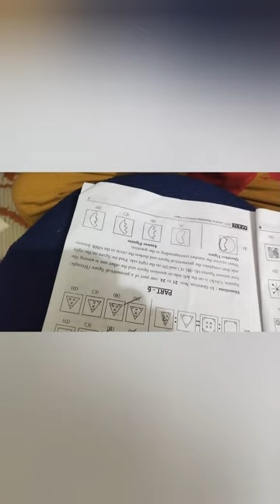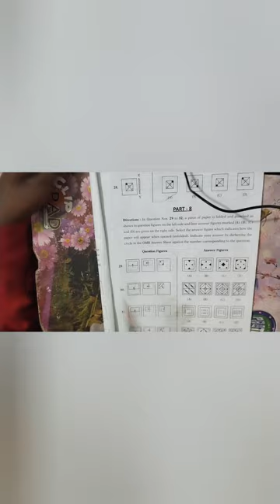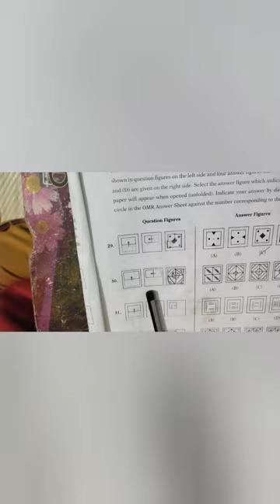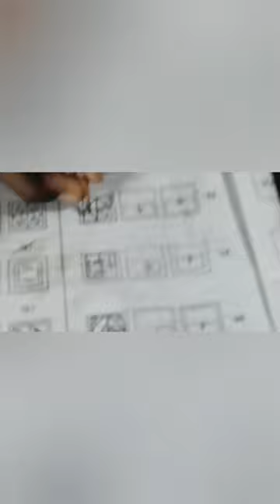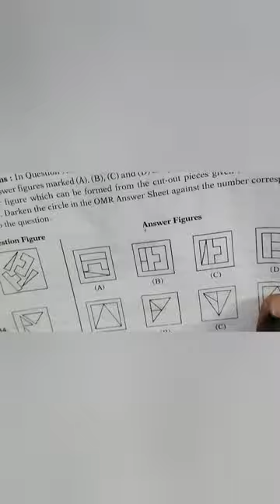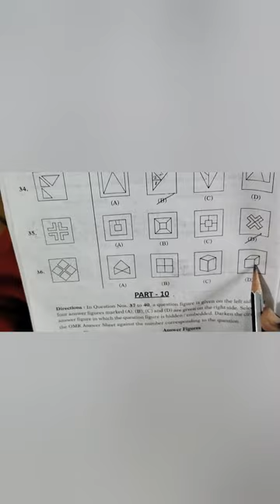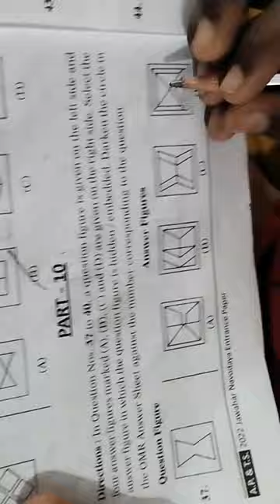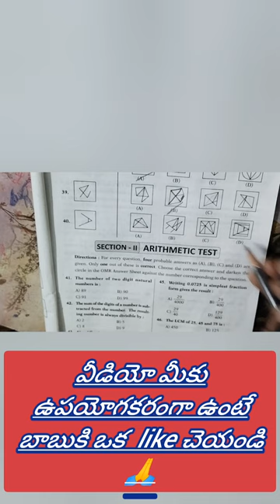navoday entrance exam modal papers నవోదయ పరీక్ష మోడల్ పేపర్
Navodaya entrance exam model పేపర్ నవోదయ ఎంట్రన్స్ exam